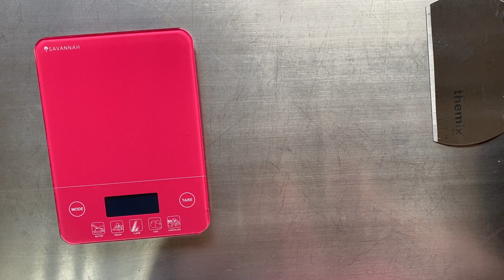How to make Burger buns (and a burger with Crispy Air Fried Chicken)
What more could you want :-)  Homemade buns and juicy chicken.

Keep up to date with new recipes via email (from our blog)